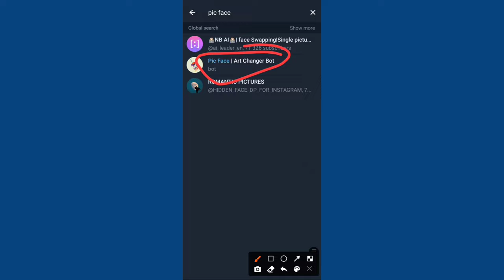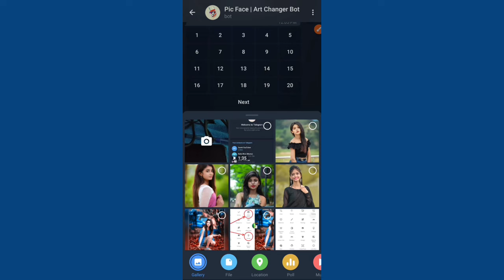Telegram bot photo editing | New photo editing idea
1. Photo editing PicsArt
2. PicsArt Tutorial
3. PicsArt photo editing
4. Lightroom photo editing
5. Autodesk photo editing
6. Snapseed photo editing
7. Editing Tutorial
8. Photo editing
9. photo editing
10. snapseed photo editing
11. editing
12. snapseed editing
13. picsart photo editing
14. skin smooth photo editing
15. photo editing app
16. photo editing apps
17. best photo editing
18. lightroom photo editing
19. photo
20. photo edit
21. new photo editing
22. picsart editing
23. online photo editing
24. photo editing online
25. oil pant photo editing
26. top photo editing apps
27. photo editing tutorial
28. oil paint photo editing
29. trending photo editing
30. photo editing snapseed